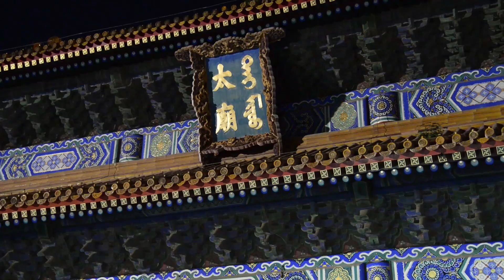DG120 Anniversary Concert in Beijing's Forbidden City - Behind the Scenes (Teaser 1)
Brought to you with the support of Google Arts & Culture and YouTube Music, Deutsche Grammophon's 120th Anniversary Concert will be streamed live from the Imperial Ancestral Temple in Beijing’s Forbidden City tomorrow, October 10, at 9:00 PM CEST. See exclusive behind the sceenes footage of the production to headline the Shanghai Symphony Orchestra and Maestro Long Yu together with Daniil Trifonov, Mari Samuelsen, Aida Garifullina, Toby Spence and Ludovic Tézier.